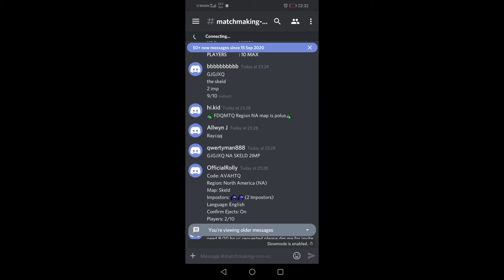Discord lights theme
Idk

Subs pls